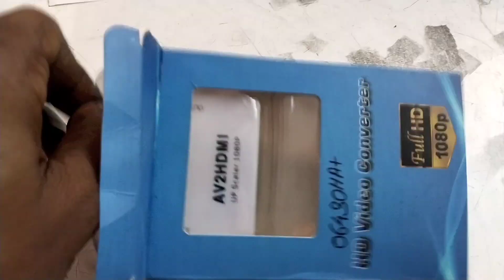AV2HDMI Converter Review